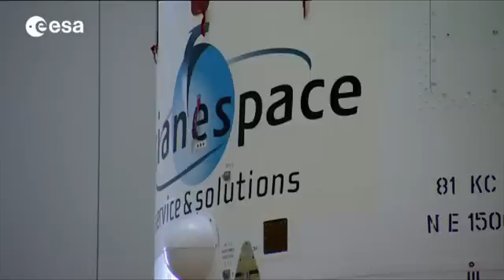Eiropas Kosmosa aģentūras svarīgākie starti 2015. gadā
2015. gadā startēs vairāki Zemes izpētes satelīti, virkne komunikāciju satelītu, kā arī tiks uzsākti daži interesanti kosmosa izpētes projekti. 2015. gadā uz Starptautisko kosmisko staciju dosies Eiropas Kosmosa aģentūras pārstāvji.